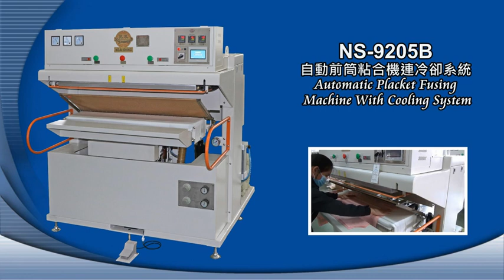NS-9205B Automatic Placket Fusing Machine With Cooling System自動前筒粘合機連冷卻系統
Cutting Table and Fusing Equipment 裁床及粘合設備
Cutting equipment 裁床部設備
Fusing Machine 粘合机
Cutting equipment, automatic cutting table, cutting table spreader,Ngai Shing, Ngai Shing machine, garment manufacturing machinery, garment machinery, garment equipment, apparel automation
裁床設備、自動裁床、裁床拉布機、藝誠、藝誠機械、制衣機械、服裝機械、成衣機械、成衣設備
Accessory for fabric cutting machine , accessory for garment tailoring cloth cutting machine,
fabric spreading machine, manual fabric spreader, cloth spreading stand, cloth support stand

ফ্যাব্রিক কাটার, ফ্যাব্রিক কাটিয়া মেশিন, কাপড় কাটা মেশিন, কাপড় স্লিটার, স্বয়ংক্রিয় ফ্যাব্রিক কাটিয়া মেশিন, ম্যানুয়াল কাপড় কাটিয়া মেশিন, সম্পূর্ণ স্বয়ংক্রিয় কাপড় কাটিয়া মেশিন, স্বয়ংক্রিয় কাপড় কাটিয়া মেশিন, ম্যানুয়াল কাপড় স্লিটার, ট্র্যাক সহ ম্যানুয়াল কাপড় কাটিয়া মেশিন ম্যানুয়াল কাপড় কাটিয়া মেশিন, বৈদ্যুতিক ফ্যাব্রিক কাটিয়া মেশিন, কম্পিউটার-নিয়ন্ত্রণ কাপড় কাটিয়া মেশিন, গার্মেন্টস টেইলারিং কাপড় কাটিয়া মেশিন, স্বয়ংক্রিয় উচ্চ গতির কাপড়ের স্লিটার, ফ্যাব্রিক স্ট্রেইট কাটিয়া মেশিন, ফ্যাব্রিক পক্ষপাত কাটিয়া মেশিন, ফ্যাব্রিক ক্রস কাটিয়া মেশিন, ফ্যাব্রিক সোজা / পক্ষপাত কাটিয়া মেশিন, ফ্যাব্রিক ক্রস / পক্ষপাত কাটা মেশিন, টান টাইপ ম্যানুয়াল ফ্যাব্রিক কাটিয়া মেশিন, ধাক্কা টাইপ ম্যানুয়াল ফ্যাব্রিক কাটিয়া মেশিন, ফ্যাব্রিক কাটিয়া মেশিনের জন্য আনুষাঙ্গিক, পোশাক টেইলারিং কাপড় কাটিয়া মেশিনের জন্য আনুষাঙ্গিক, ফ্যাব্রিক স্প্রেডিং মেশিন, ম্যানুয়াল ফ্যাব্রিক স্প্রেডার, কাপড় ছড়িয়ে স্ট্যান্ড, কাপড় সমর্থন স্ট্যান্ড
ફેબ્રિક કટર, ફેબ્રિક કટીંગ મશીન, કાપડ કટીંગ મશીન, કાપડ સ્લિટર, ઓટોમેટિક ફેબ્રિક કટીંગ મશીન, મેન્યુઅલ કાપડ કટીંગ મશીન, ફુલ-ઓટોમેટિક કાપડ કટીંગ મશીન, સ્વચાલિત કાપડ કાપવાની મશીન, મેન્યુઅલ કાપડ સ્લિટર, મેન્યુઅલ કાપડ કટીંગ મશીન ટ્રેક સાથે, હાઇ સ્પીડ મેન્યુઅલ કાપડ કટીંગ મશીન, ઇલેક્ટ્રિક ફેબ્રિક કટીંગ મશીન, કમ્પ્યુટર-કંટ્રોલ કાપડ કટીંગ મશીન, ગારમેન્ટ ટેલરિંગ કપડા કટીંગ મશીન, સ્વચાલિત હાઇ સ્પીડ કપડા સ્લિટર, ફેબ્રિક સીધા કટીંગ મશીન, ફેબ્રિક બાયસ કટીંગ મશીન, ફેબ્રિક ક્રોસ કટીંગ મશીન, ફેબ્રિક સીધા / પૂર્વગ્રહ કાપવા મશીન, ફેબ્રિક ક્રોસ / બાયસ કટીંગ મશીન, પુલ ટાઇપ મેન્યુઅલ ફેબ્રિક કટીંગ મશીન, પુશ ટાઇપ મેન્યુઅલ ફેબ્રિક કટીંગ મશીન, ફેબ્રિક કટીંગ મશીન માટે એસેસરી, ગારમેન્ટ ટેલરિંગ કપડા કાપવાની મશીન માટે એક્સેસરી, ફેબ્રિક સ્પ્રેડિંગ મશીન, મેન્યુઅલ ફેબ્રિક સ્પ્રેડર, કપડા ફેલાવવાનું સ્ટેન્ડ, કપડા આધાર સ્ટેન્ડ
Suitable for shirt placket and pocket fusing and pressing
Adopt pneumatic - hydraulic pressure increasing cylinder for vertical pressing with heavy and even pressure, the fusing result is excellent
PLC and human friendly touch screen for operation
Apply three independent digital thermostats for accurate temperature control to the upper heating mould
Horizontal movement design of the lower mould for easy fabric placing, comfortable operation and high working efficiency
Double upper moulds: heating mould(fusing) + water cooling mould(setting)
With independent and easy installation vacuum pump to facilitate garment positioning, air cooling and shaping
適用于恤衫筒及口袋粘合壓熨
采用氣-液增壓缸垂直加压，重壓壓力大，壓力平均，粘合效果佳
采用PLC可編程控制器控制及人性化操作界觸摸顯示屏操作
上模發熱采用三個獨立數字式溫度控制器控制，溫度控制更精確
下模水平移位设计，摆放衣物方便，操作舒适，提高工作效率
雙上模設計：加熱上模(粘合壓熨)+水冷卻上模(冷却定型)
獨立抽濕，安装容易，有助衣物定位，風冷、定型效果佳